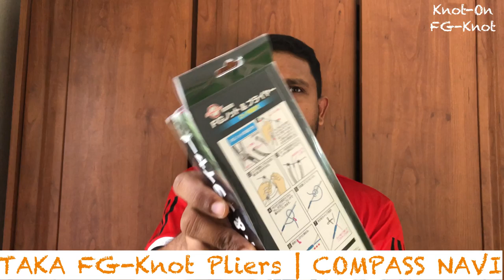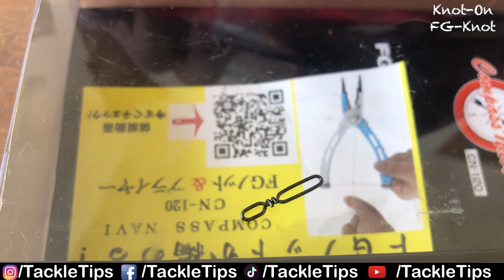FG Knot ഈസിയായി കെട്ടാൻ പഠിക്കാം | FG Knot best and easy methods | Kerala fishing | Tackle Tips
FG Knot ഈസിയായി  കെട്ടാൻ പഠിക്കാം | FG Knot best and easy methods | Kerala fishing | Tackle Tips | best fishing knot
Tackle Tips Instagram

In this video we are discussing about the easiest way to tie FG Knot.I’m using two methods here one using my hand other with the help of a FG knot assist.